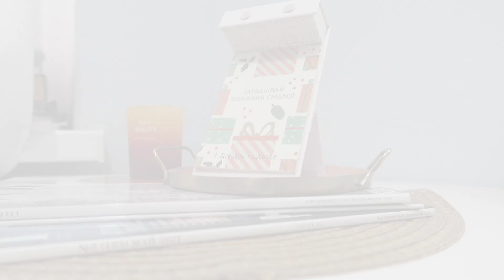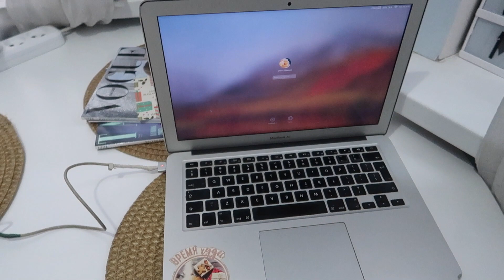VLOG: Самый печальный День Рождения //05 декабря 2021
Если вы хотите угостить меня кофе или поблагодарить за видео:
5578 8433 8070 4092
OLGA ZHVAVAYA
BelinvestBank карта до 09/24

‼️ Друзья, адрес для почтовой корреспонденции:
220053 Республика Беларусь